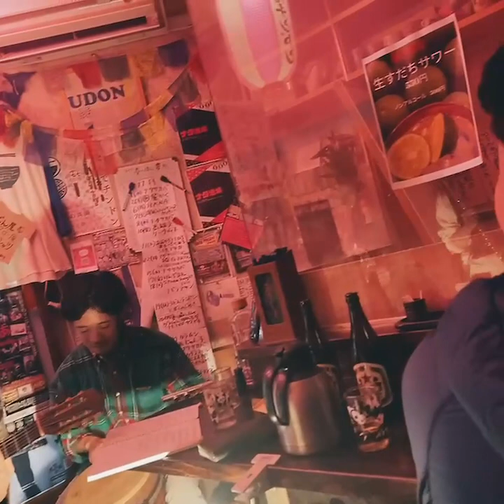たんさん - 夜散歩 アコースティック @町田タロー庵 2023/11/12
2023/11/12
アヅサリバンショー@町田タロー庵

 セトリ
1.虹
2.朝の考察
3.いつだって翻弄
4. こうもり山
5. 夜散歩
6.匂いの中で
7.水面の夢
8.ホーム